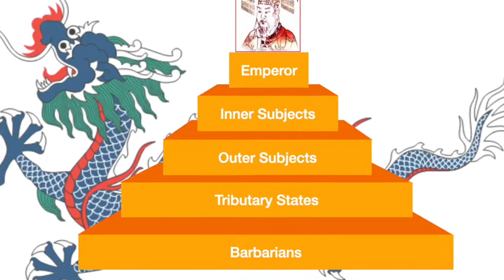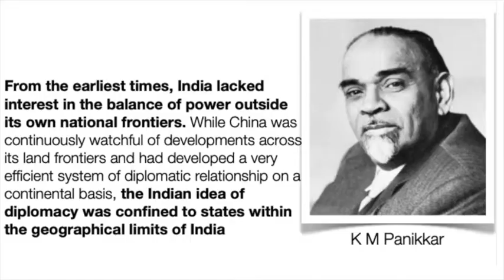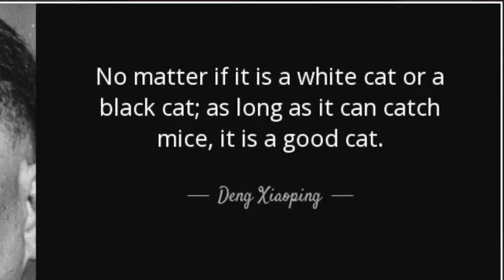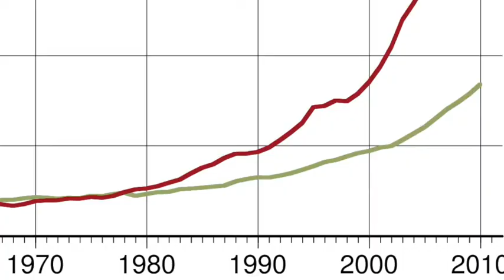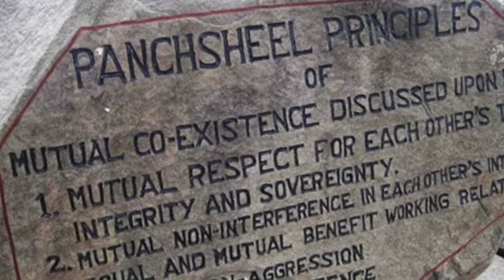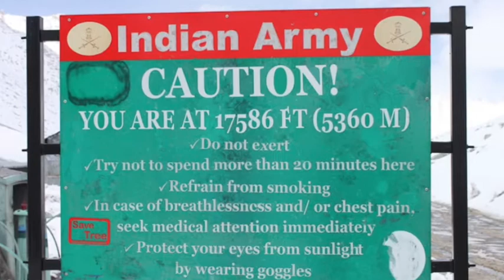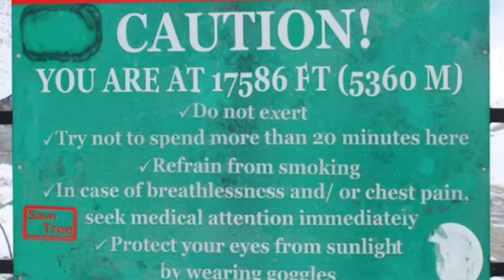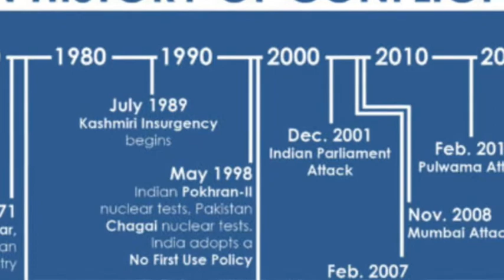India-China Series (Part 2): How did the relationship develop? what is LAC?, life of soldier, future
India China Series: Part 2 - How did we get here and what does this mean for future?
In this video we cover the following topics:
- How did our relationship develop?
- What is China's mindset and how is it different from India?
- What barriers prevented our countries to grow close to each other?
- How are we similar and how are we different?
- What is LAC. How is it different from LoC?
- What is the life of a soldier at the border look like?
- How do we manage border conflicts today?
- What does this mean going forward between India and China?